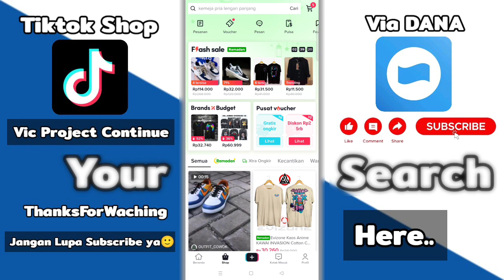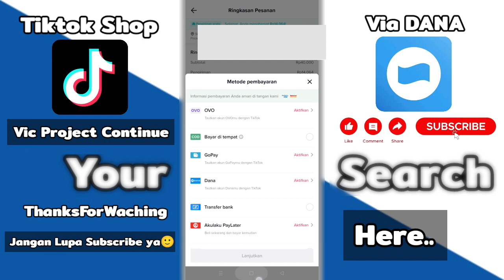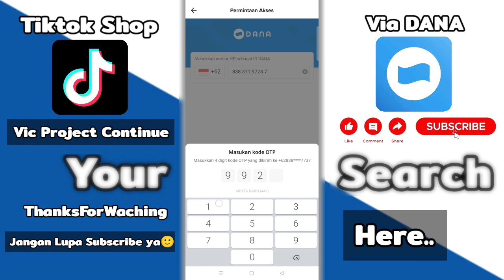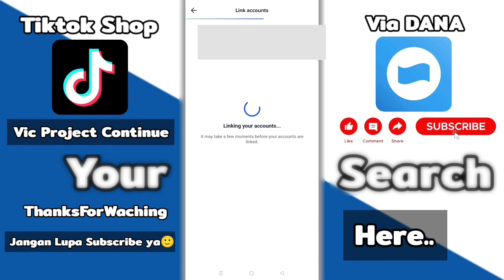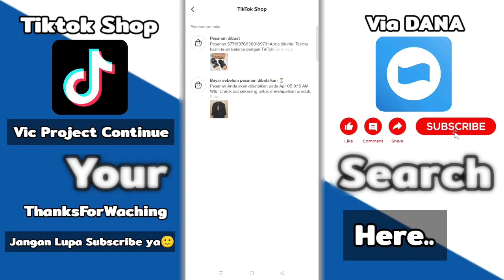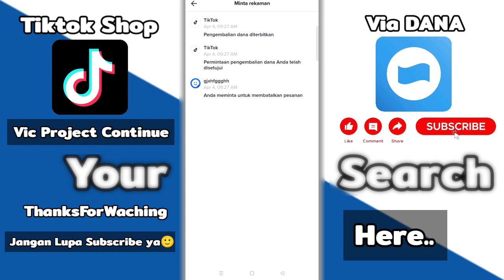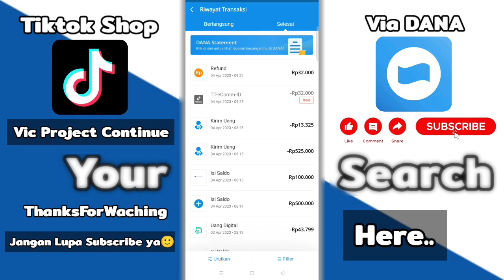Cara Membatalkan Pesanan Di Tiktok Shop Bayar Pakai DANA ( Yang Sudah Di Transfer Lewat DANA )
✅ Pembayaran & Pembatalan Pesanan Tiktok Shop Bisa Pakai Metode Ini juga ya, Semoga bermanfaat🙂

cara membatalkan pesanan di tiktok shop yang sudah dikirim,
cara membatalkan pesanan di tiktok shop yang sudah menunggu penjemputan,
cara membatalkan pesanan di tiktok shop yang sudah dibayar,
cara membatalkan pesanan di tiktok shop yang sudah ditransfer,
cara batalkan pesanan di tiktok shop yg sedang transit,
cara menghapus pesanan di troli tiktok shop,
cara membatalkan pesanan di tiktok shop yg sudah transit,
cara untuk membatalkan pesanan di tiktok shop,
cara membatalkan pesanan di tiktok shop via cod,
video cara membatalkan pesanan di tiktok shop,
cara membatalkan pesanan di tiktok shop yang sudah dikemas,
cara batalkan pesanan di tiktok shop,
cara membatalkan pesanan di tiktok shop 2023,
bagaimana cara batalkan pesanan di tiktok shop,